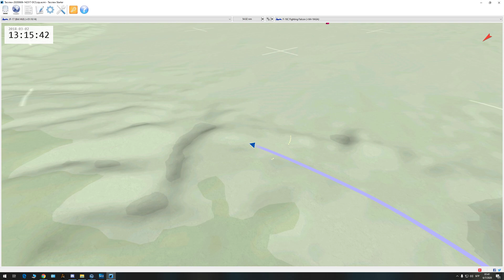DCS =2IAE=TANI BG buddy spike JF 17 vs F 14